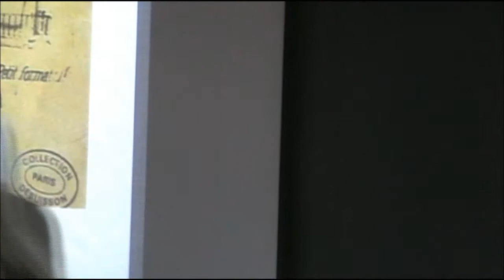Lecture - Joan of Arc and Napoleon in French Public Memory (Part 3)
Dickinson College History Professor Regina Sweeney delivered the First Annual Whitfield Bell Lecture on February 23, 2011. This new lecture series was named for Whitfield Bell Jr. (Class of 1935), who was a History Professor at Dickinson College from 1936 to 1954.